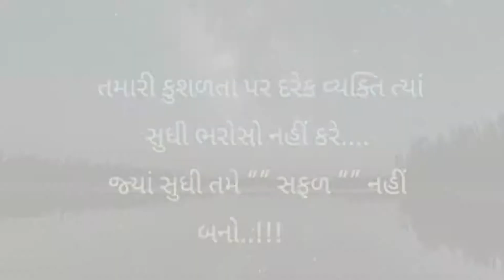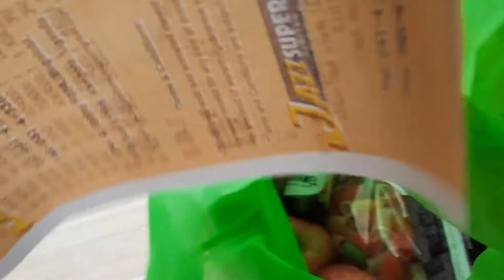Niyu ka favorite he ye || bachapan ka Pyar😛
Niyu 💜💜